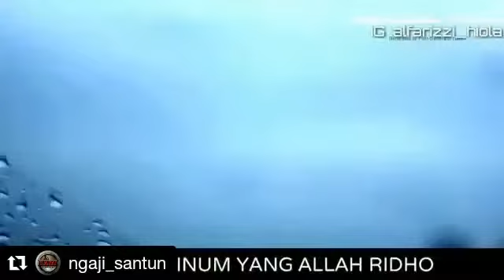MY ISLAM: Allahu Akbar! (Marissa Haque Ikang Fawzi)(1)